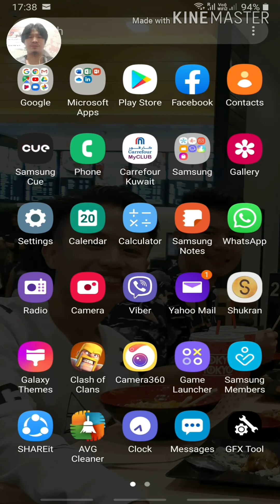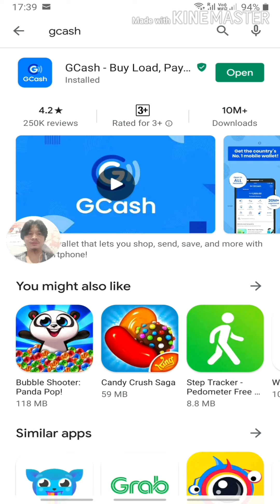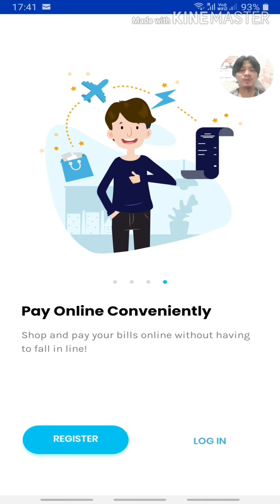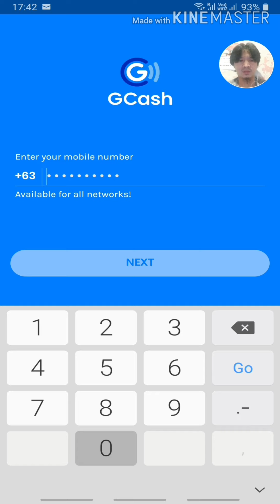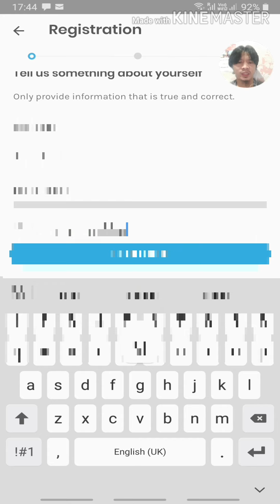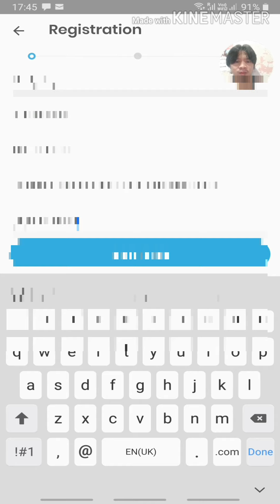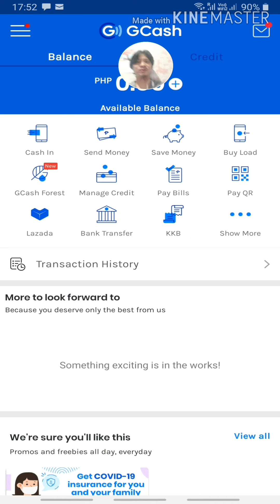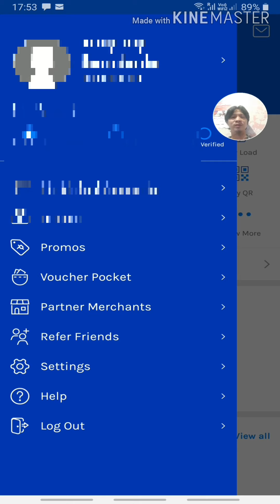How to download GCash and Register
This is the tutorial on how to download GCash account and Register.

Thank you guys and to all kabayan out there for your support. God bless.

Kindly support and like also our fb page. - OFW Batang Disyerto